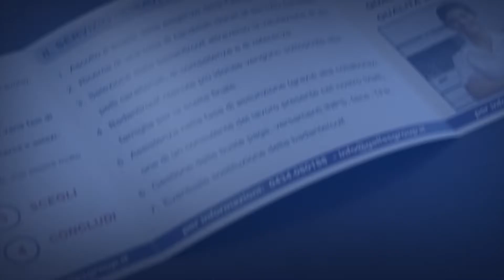GALLAS GROUP - Chi siamo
Il video istituzionale Gallas Group - Agenzia Badanti e colf